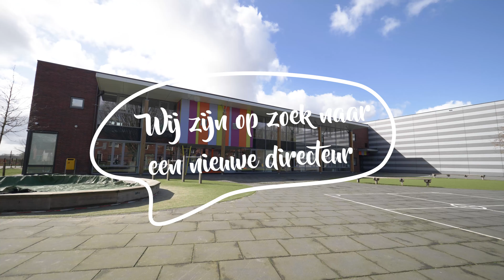Wij zoeken een Directeur voor obs Op d 'Esch in Sellingen!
Kom jij het team van obs Op d ’Esch in Sellingen versterken? Wij zoeken een Directeur voor 0,6 fte per week.